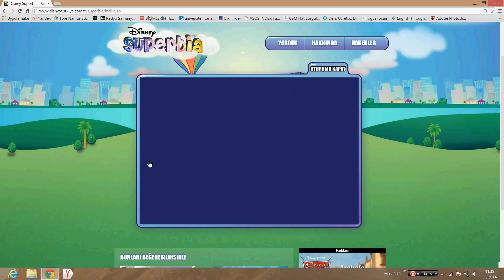Disney Süperbia Bölüm# 4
Kamera sorunu çözldüğü için artık rahat rahat oynuyoruz bu bölümde teen beach movie görevlerini yapmaya çalışıyoruz :D Sesim yok çok zgnüm :D İdare edin bu bölüm :D